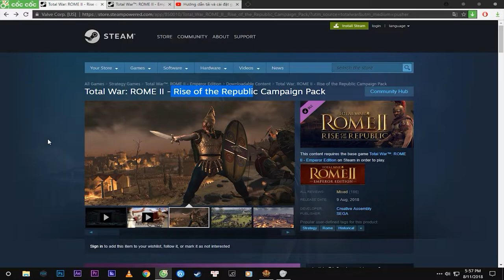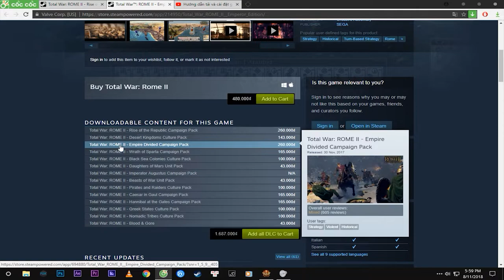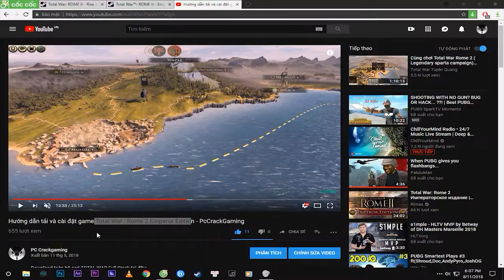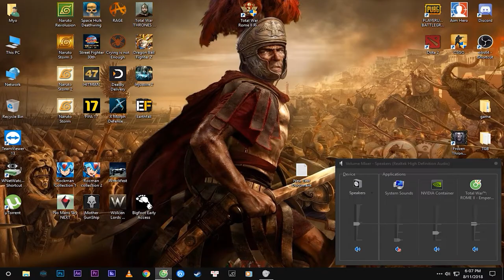Total War Rome II - Rise of the Republic | Kho Game Griffith